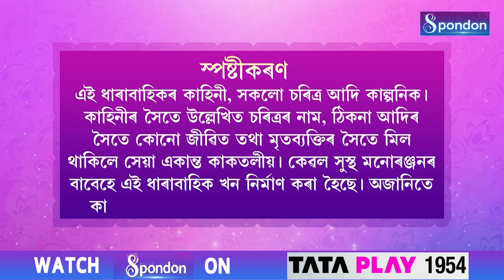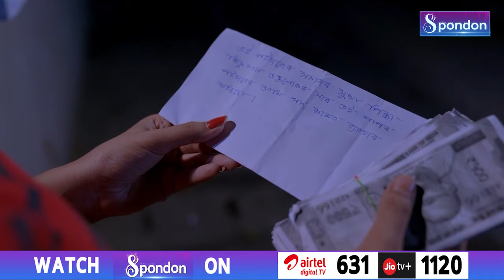TRANSFORMATION | EPISODE 5 | SPONDON TV